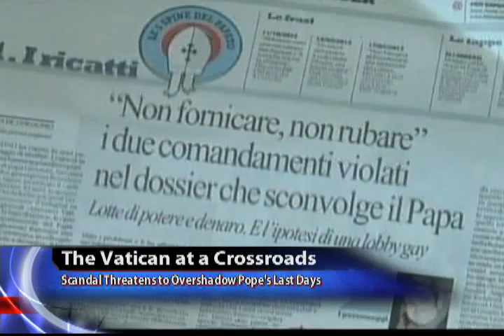The Vatican at a Cross Roads: Scandal Threatens to Overshadow Pope's Last Days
A new scandal is threatening to overshadow the election of the new pope as Pope Benedict XVI is about to step down. Over the weekend, a newspaper reported that four Scottish priests claim that Keith Cardinal O'Brian made sexual advances toward them, claims that he denies.